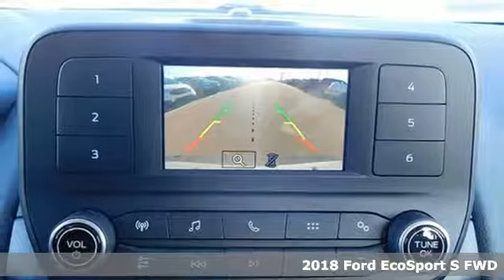New 2018 Ford EcoSport Taylor MI Southgate, MI #39177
Year: 2018
Make: Ford
Model: EcoSport
Trim: S
Engine: EcoBoost 1.0L I3 GTDi DOHC Turbocharged VCT
Transmission: 6-Speed Automatic
Color: Silver
Interior: Medium Light Stone
Stock #: 39177
VIN: MAJ3P1RE0JC239177
Recent Arrival! 2018 Ford EcoSport S EcoBoost 1.0L I3 GTDi DOHC Turbocharged VCT 27/29 City/Highway MPG Price includes: $1,750 - Retail Customer Cash. Exp. 01/02/2019, $1,000 - Ford Credit Retail Bonus Customer Cash. Exp. 01/02/2019

Address:
10725 Telegraph Road